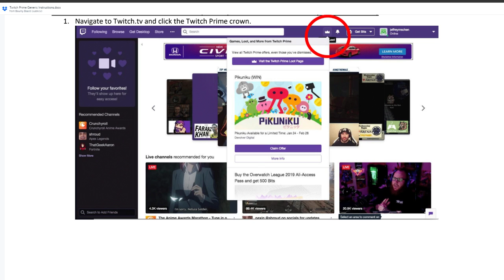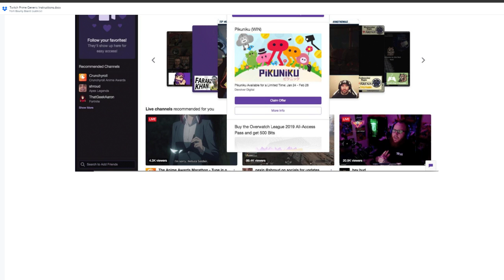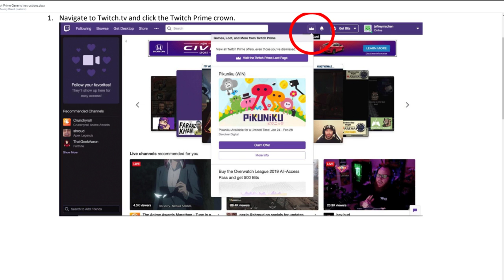Mable & the Wood - Get it Free on Twitch Prime this month!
Cool game you can get free on Twitch Prime this month -- Watch live